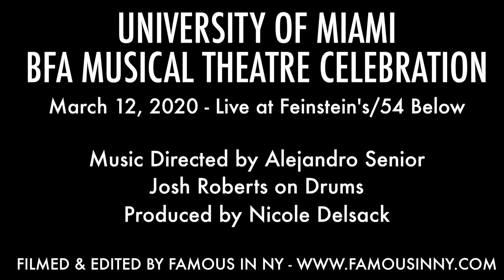Nicole Delsack - "Shiksa Goddess" (The Last 5 Years; Jason Robert Brown)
UNIVERSITY OF MIAMI BFA MUSICAL THEATRE CELEBRATION

Music Directed by Alejandro Senior
Josh Roberts on Drums
Produced by Nicole Delsack